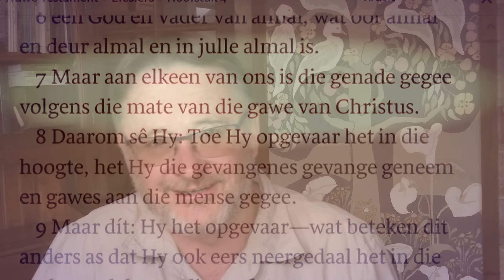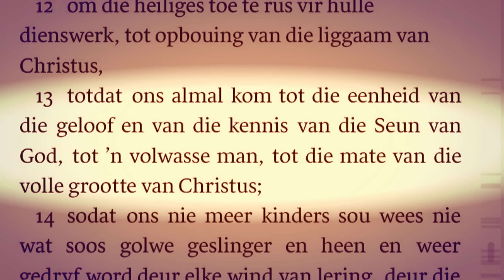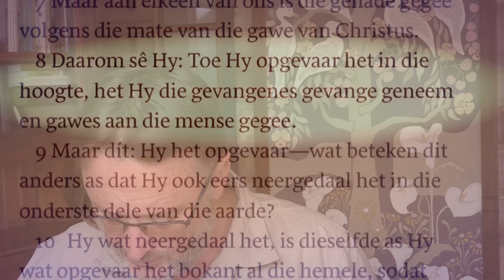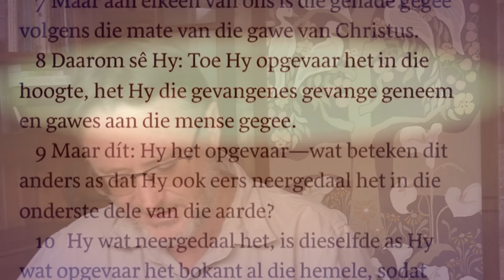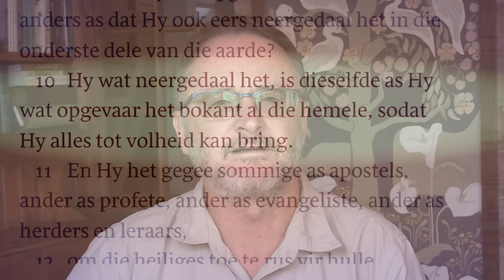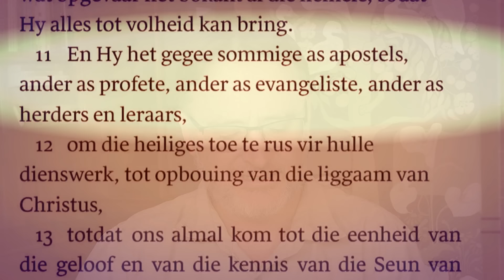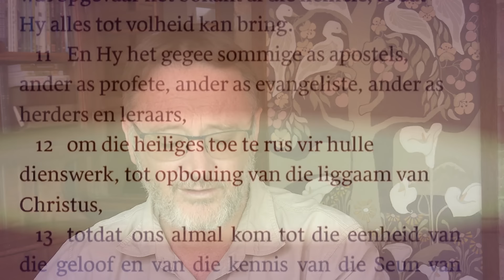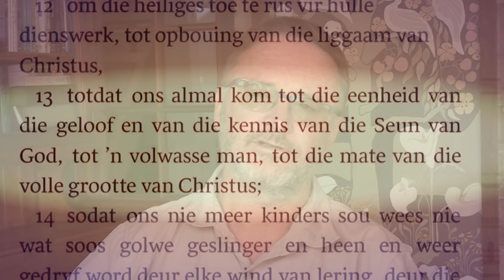Volwassenheid is Christus | Vita Dei 601